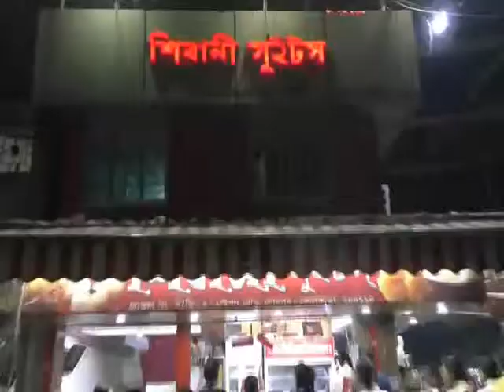21 03 19 N